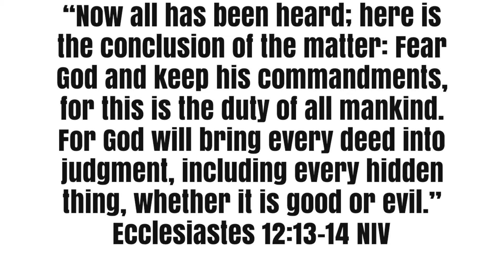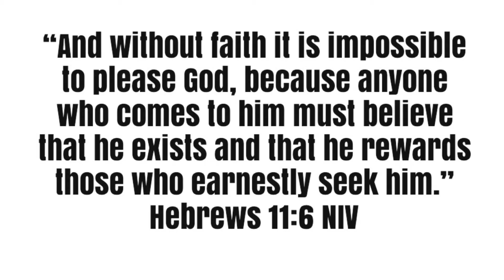I felt down then picked up my Bible...This is what happened.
This is what happens when you’re down then you turn to God, He increases your faith enough for you share and encourage others.

Our God is truly awesome!